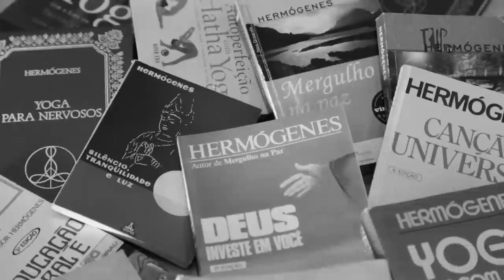Hermógenes, o precursor da yoga no Brasil - #63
Conheça a trajetória do professor Hermógenes, precursor da yoga no Brasil. Mais do que ensinar a prática, o professor Hermógenes dedicou sua vida a promover o bem-estar físico e espiritual.